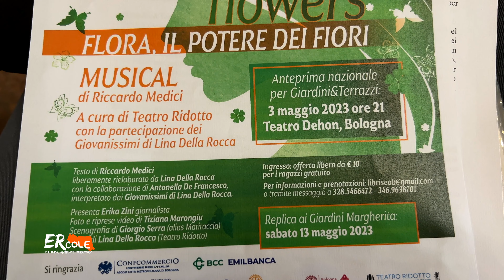Flowers: Flora, il potere dei fiori al teatro Dehon di Bologna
Lo spettacolo teatrale contro il cyberbullismo che anticipa la kermesse Giardini & Terrazzi.
M.M.